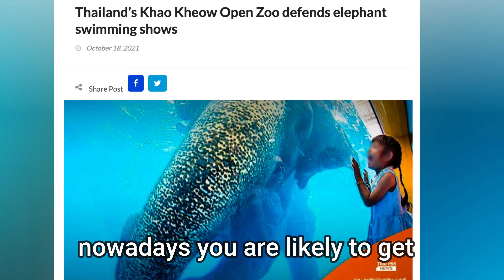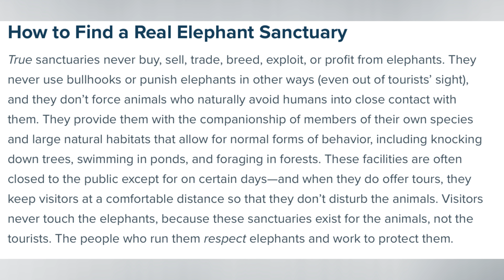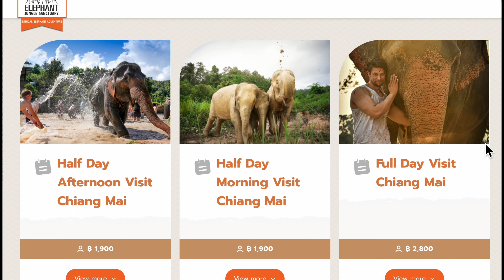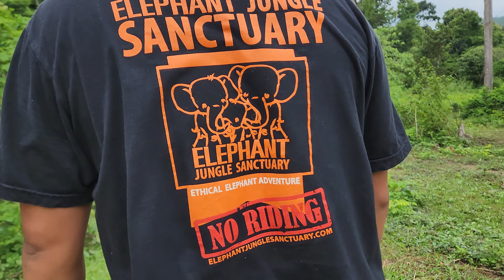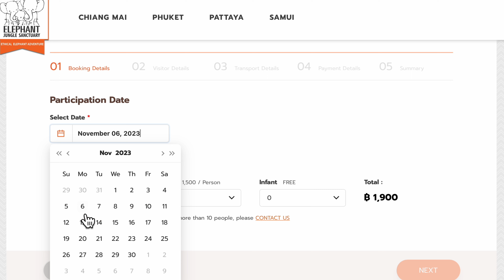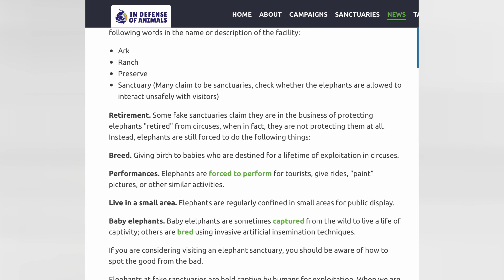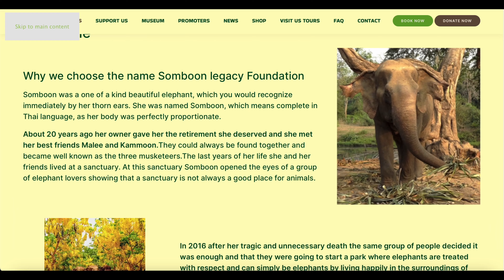My Visit to An Ethical Elephant Sanctuary in Thailand 🇹🇭| Ethical Jungle Sanctuary, Chiang Mai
Hey guys, in this video, I talk about my experience visiting one of the most highly rated and recommended ethical elephant sanctuaries in Thailand, The Elephant Jungle Sanctuary. I share my honest opinion about my experience. I also dive into the issue of whether the sanctuary is truly ethical based on PETA and other animal rights organization guidelines. Hopefully, this video can help guide you as you choose the right sanctuary to visit.